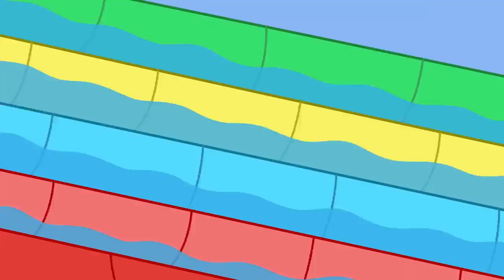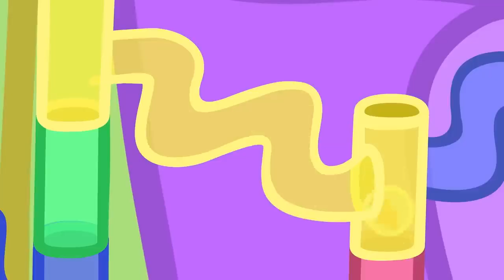Los cuentos de Peppa la Cerdita 🐷 ARTE Y MÁS 🐷 NUEVOS episodios de Peppa Pig